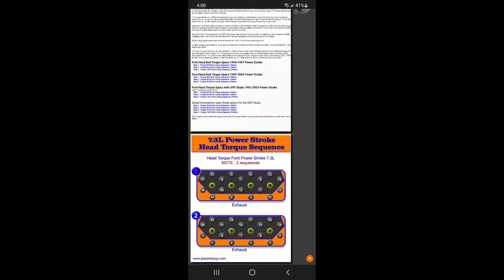7.3l Powerstroke Engine Rebuild Pt.1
Rebuilding the 7.3l for my 2001 Ford F-250.